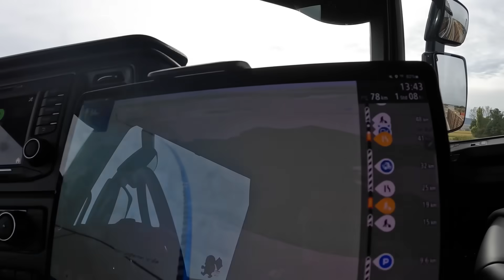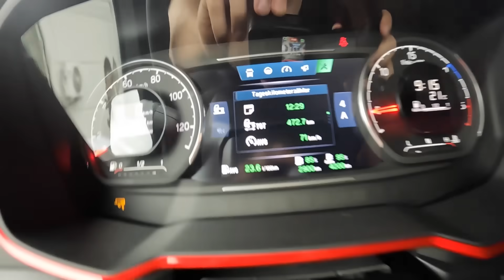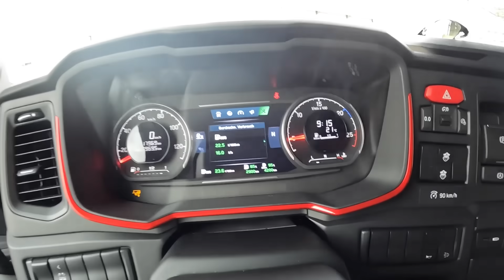Freddy's Fernfahrerwoche 2023 #31 - Kilometerwoche doch dann doch nicht